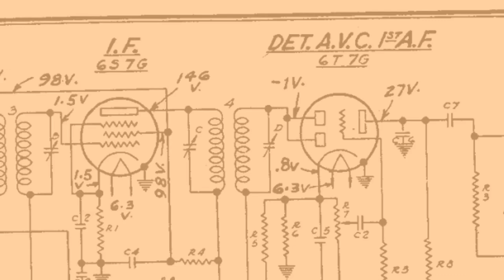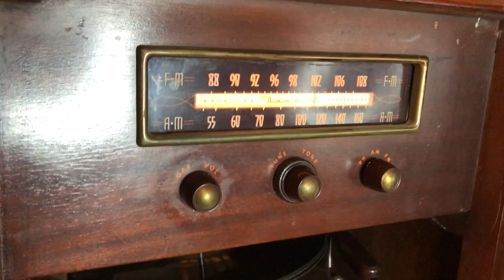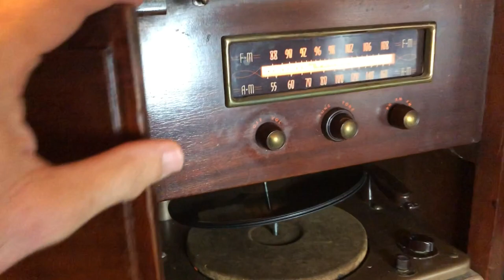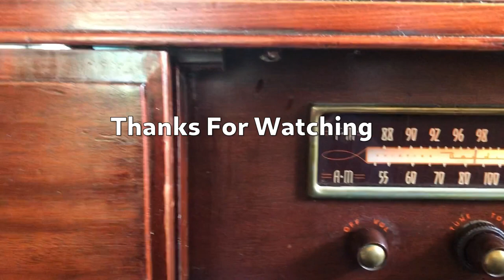Episode 22 Bendix 79m7(u) AM/FM Phono Console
Today we restore a 1949 Bendix AM/ FM Phonograph console.
This was a beat up scratched up set.

You can contact The Radio Shop at